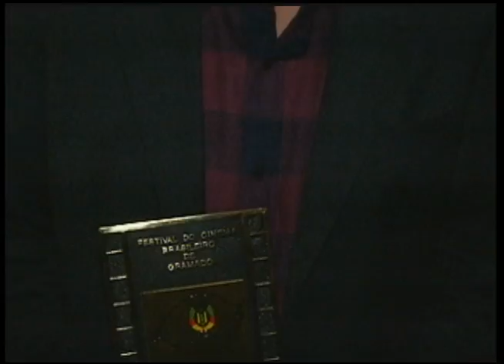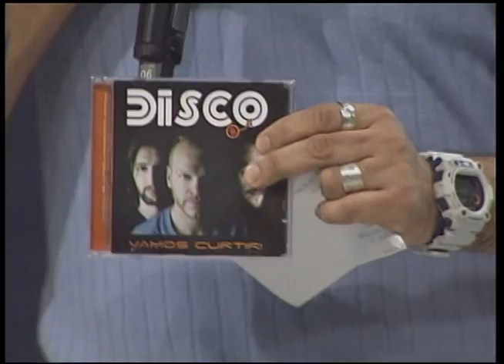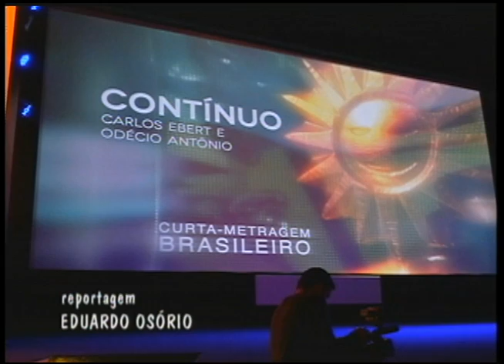Radar - 11/08/2014 Bloco 1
Participações da banda Disco, de Caxias do Sul, e de Cristiano Bastos e Júlio Reny.
Apresentação: Piá.